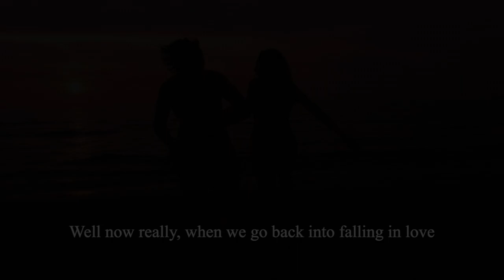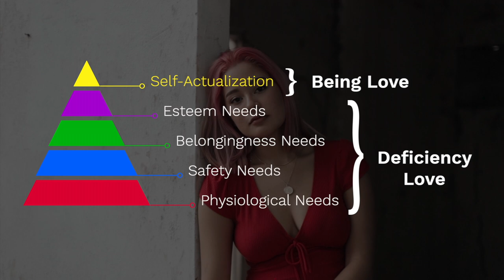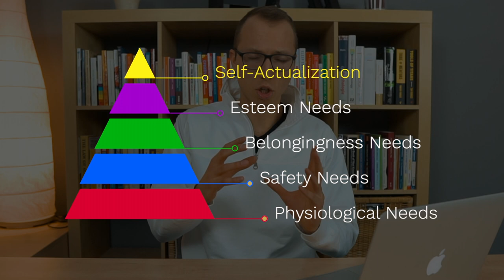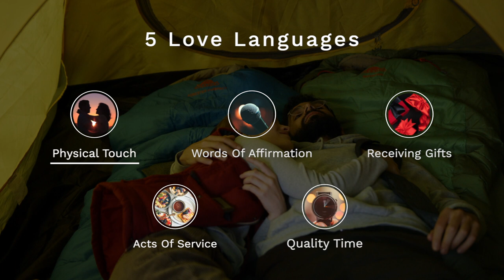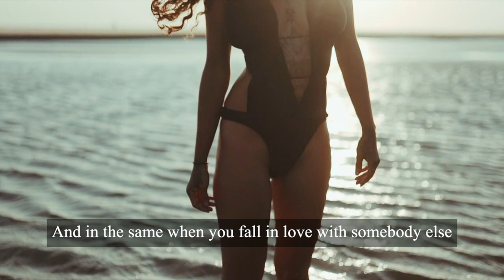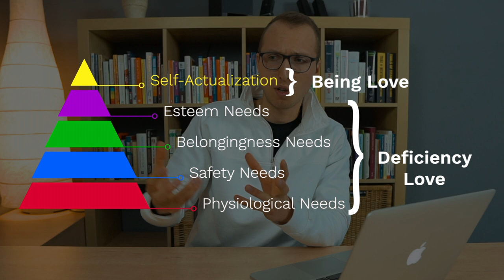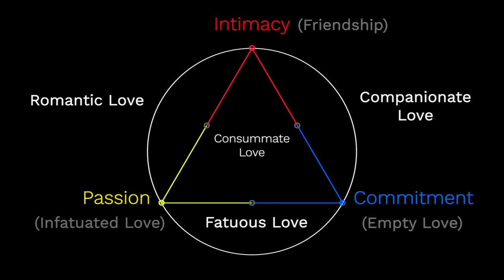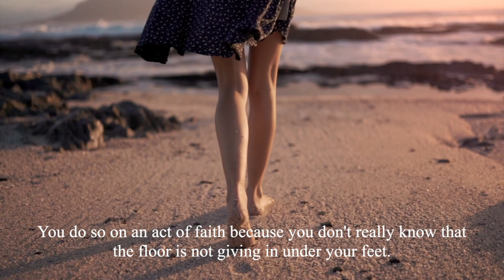Learning To Love - Documentary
This Documentary Is About Love. Understanding the mechanisms behind love and learning how to make any relationship or marriage work. Psychologist Marco Sander guides this documentary about understanding love.

Schedule a FREE call with me to see how working together would look like

5 love languages – get the book

MY GEAR:
Microphone 1
Microphone 2
Camera Stablizer

My Top 5 Books:
5 LOVE LANGUAGES
Social Skills
Increase Your Vibration

Chapters:
0:00 Intro
0:56 Being Love (1)
5:57 Asking Strangers
9:20 Being Love (2)
10:03 Opposite vs Similarity
11:55 5 Love Languages
15:00 Alan Watts (1)
16:13 Triangle Of Love
21:03 Alan Watts (2)